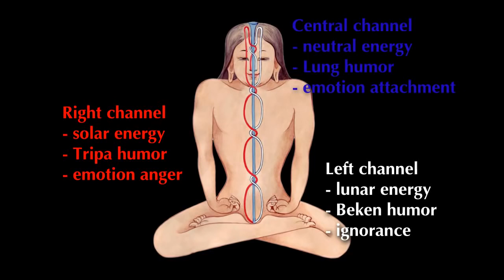Yoga Tây Tạng - Phương Pháp Hít Thở Sâu Thanh Lọc Cơ Thể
Yoga Tây Tạng - Hít Thở Sâu 9 Bước Khai Thông Kinh Mạch Thanh Lọc Cơ Thể